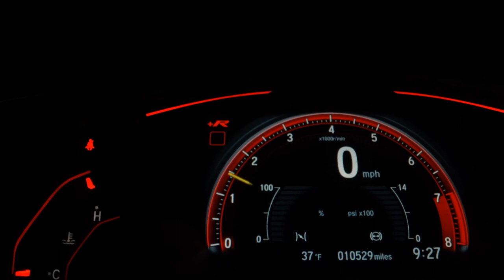MERCEDES-BENZ E 320 - 1997 - Santo André/SP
Dados do Veículo
Veículo: MERCEDES-BENZ / E 320 3.2 AVANTGARDE V6
Ano: 1996/1997
Combustível: GASOLINA
Portas: 4 PORTAS
Câmbio: Automático
Cor: PRETA
KM: 197.067

✅ Air Bag
✅ Alarme
✅ Ar Condicionado
✅ Ar Quente
✅ Desembaçador Traseiro
✅ Direção Hidráulica
✅ Encosto de Cabeça Traseiro
✅ Freio ABS
✅ Rádio
✅ Retrovisor Fotocrômico
✅ Retrovisores Elétricos
✅ Rodas de Liga Leve
✅ Teto Solar
✅ Travas Elétricas
✅ Vidros Elétricos
✅ Trio Elétrico
✅ Piloto Automático
✅ Bancos Elétricos
✅ Ar Digital
✅ Tração ASR
✅ Vidros Elétricos Traseiros
✅ Console Central
✅ Som Original